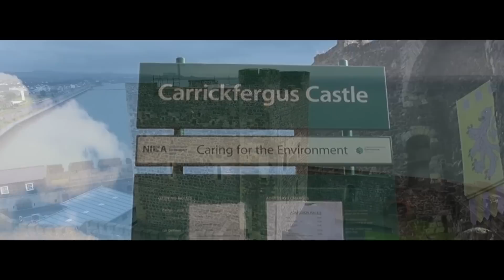John Molloy Carrickfergus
John Molloy Carrickfergus A Steve Bloor Media Video Production